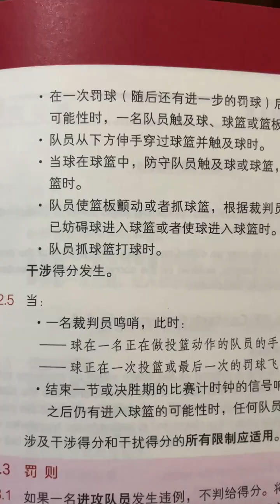逗记球场鉴定，有些动作虽然帅，但不建议学！